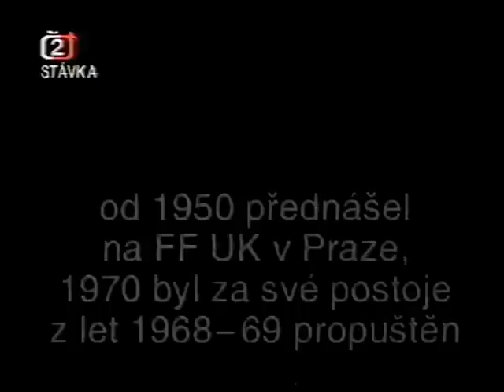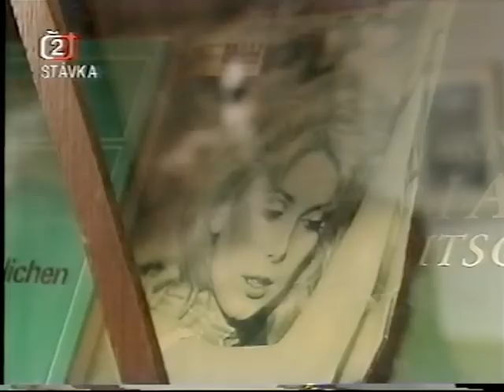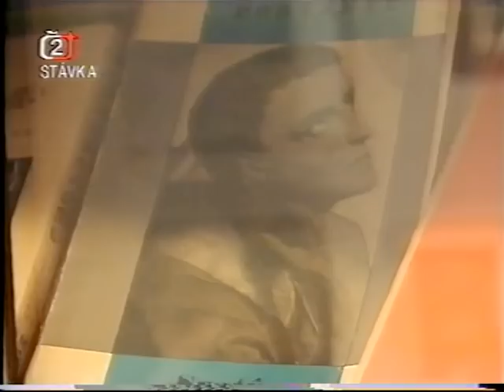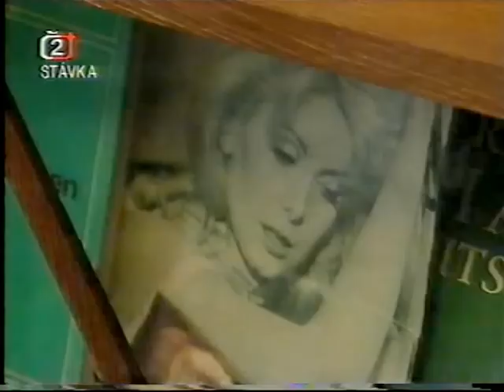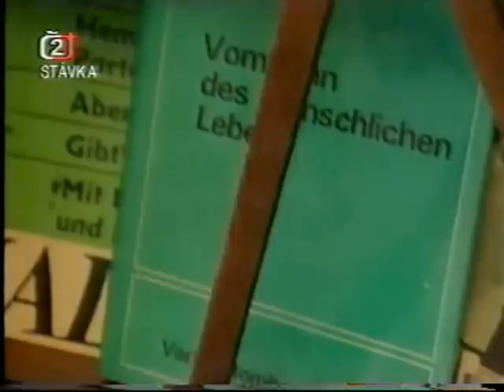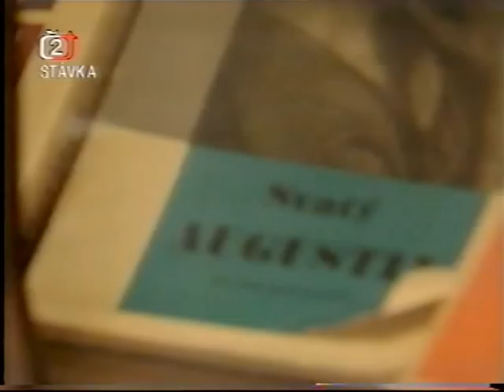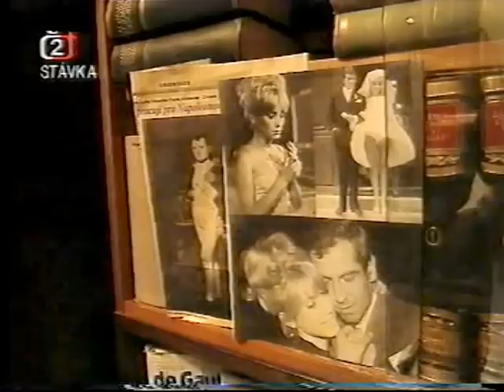Milan Machovec filosof 2000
Milan Machovec (23. srpna 1925, Praha -- 15. ledna 2003, Praha) byl významný český filosof. Vystudoval filosofii a klasickou filologii na Filosofické fakultě Univerzity Karlovy, kde přednášel od roku 1950 do roku 1970 a poté znovu od roku 1990 až do své smrti.

V 60. letech spolu s Erichem Frommem a Ernstem Blochem inicioval dialog mezi marxisty a křesťany, ze kterého mimo jiné čerpal pro svoje (ve světě nejznámější) dílo Ježíš pro moderního člověka. Jako reformně orientovaný marxista měl podíl na Pražském jaru 1968. V 70. a 80. letech byl činný v opozičním hnutí, byl signatářem Charty 77. Od 80. let se aktivně věnoval ekologickým problémům.

Po roce 1989 se dočkal plné rehabilitace. Roku 2000 mu byl propůjčen Řád T. G. Masaryka III. třídy.